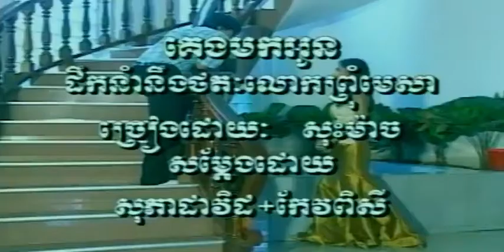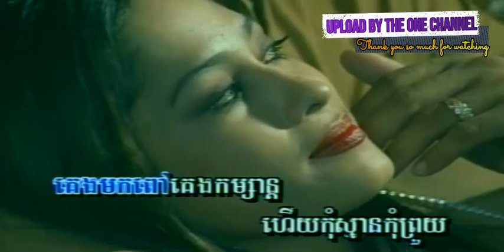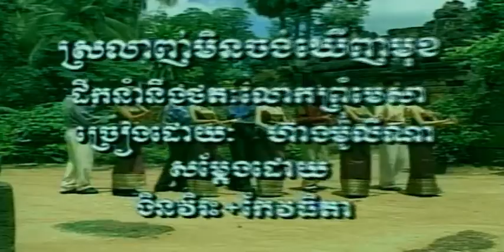គេង​មក​អូន ច្រៀងដោយ សុះ ម៉ាច